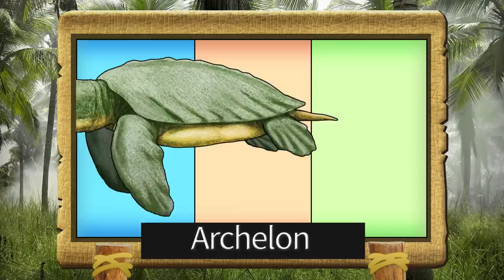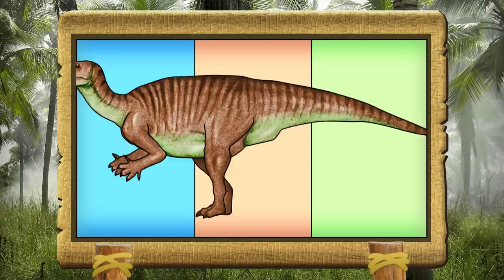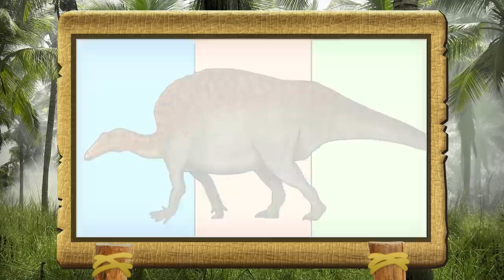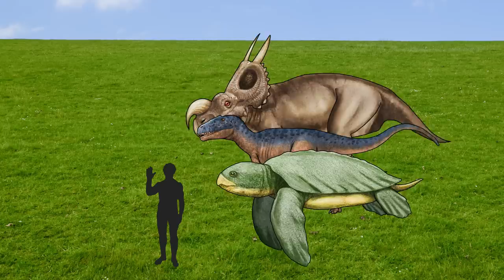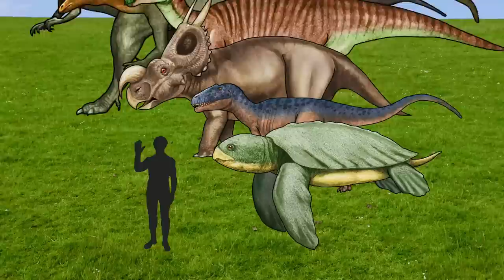Study dinosaur names and sizes | Carnivorous dinosaur|herbivorous dinosaur|sea dinosaur|육식 공룡과 초식 공룡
Find out the names, weights, and sizes of carnivorous dinosaurs and herbivorous dinosaurs and sea dinosaurs.
Carnivorous dinosaur and herbivorous dinosaur and sea dinosaurs video book.
Comparison of carnivorous dinosaur and herbivorous dinosaurs and sea dinosaurs.
Guess the names of carnivorous dinosaurs and herbivorous dinosaurs and sea dinosaurs with this dinosaur roulette puzzle game.
육식 공룡과 초식 공룡과 바다 공룡의 이름, 무게 및 크기를 알아보십시오.
육식공룡과 초식공룡과 바다공룡도감.
육식 공룡과 초식 공룡과 바다 공룡의 비교.
공룡 룰렛 퍼즐게임으로 육식공룡과 초식공룡과 바다공룡의 이름을 맞춰보세요.

Ouranosaurus, Einiosaurus, Piatnitzkysaurus, Megalosaurus, Archelon, Jinzhousaurus, dinosaur video book.
오우라노사우루스, 에이니오사우루스, 피아트니츠키사우루스, 메갈로사우루스, 아르케론, 진조우사우루스, 공룡도감 동영상입니다.

Which carnivorous dinosaur and herbivorous dinosaurs and sea dinosaurs are the largest in size and weight?
Let's find out the size of carnivorous dinosaur and herbivorous dinosaurs and sea dinosaurs.
Size comparison of Carnivorous Dinosaurs and Herbivorous Dinosaurs and sea dinosaurs.
어떤 육식공룡과 초식공룡과 바다공룡 크기와 몸무게가 가장 클까요?
육식 공룡과 초식 공룡과 바다 공룡의 크기를 알아 봅시다.
육식 공룡과 육식 공룡과 바다 공룡의 크기를 비교합니다.

Ouranosaurus Size and Weight, Einiosaurus Size and Weight, Piatnitzkysaurus Size and Weight, Megalosaurus Size and Weight, Archelon Size and Weight, Jinzhousaurus Size and Weight.
Let's find out the size of carnivorous dinosaurs, herbivores dinosaurs, and sea dinosaurs.
Dinosaur Roulette Game.
Dinosaurs puzzle game.
오우라노사우루스 크기와 몸무게, 에이니오사우루스 크기와 몸무게, 피아트니츠키사우루스 크기와 몸무게, 메갈로사우루스 크기와 몸무게, 아르케론 크기와 몸무게, 진조우사우루스 크기와 몸무게를 알아봅시다.
육식공룡, 초식공룡, 바다공룡의 크기를 알아봅니다.